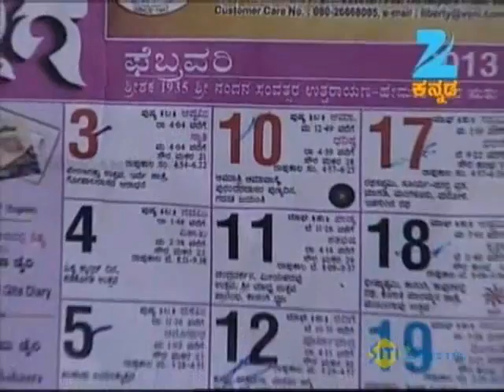Sose Thanda Sowbhagya April 19 '13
Story
This is the story of two women who become the daughters-in-law of a family; one woman is hell bent on divide the family and the other woman wants to unite the family.